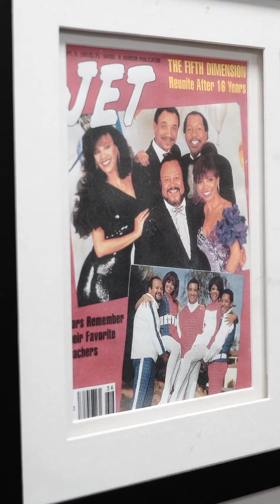I Interviewed a living legend!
I flew to D.C. to interview a living legend. Dr. Clive Callender changed the game and he is sharing exactly how he did it.